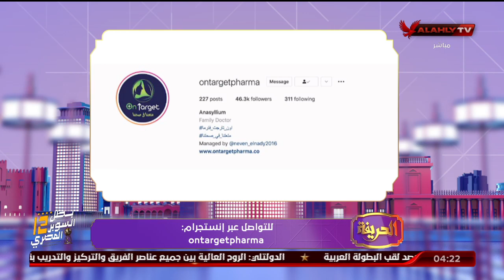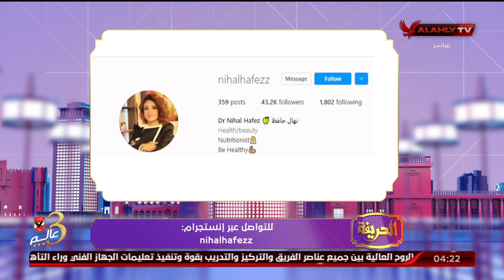الحلقة الكاملة | الحريفة مع أميرة فراج وهند مدحت | 28-12-2022